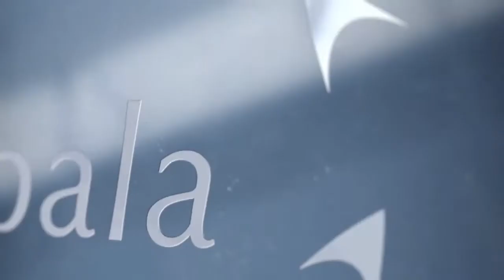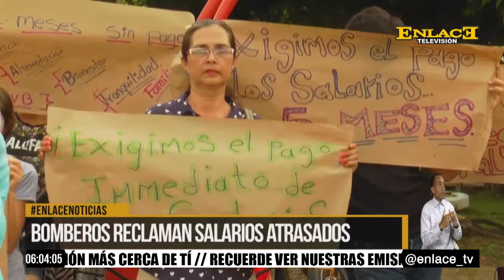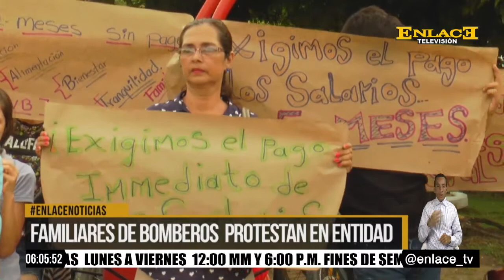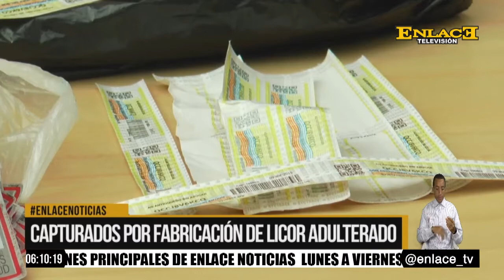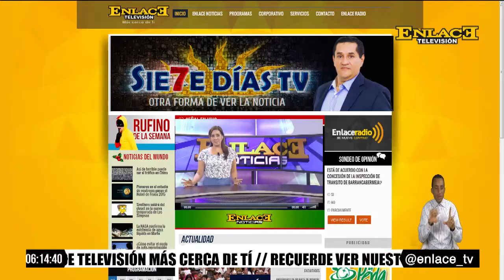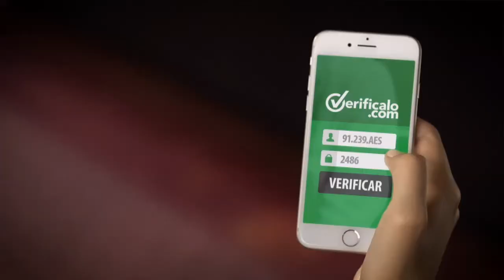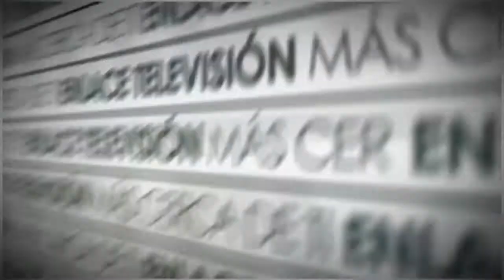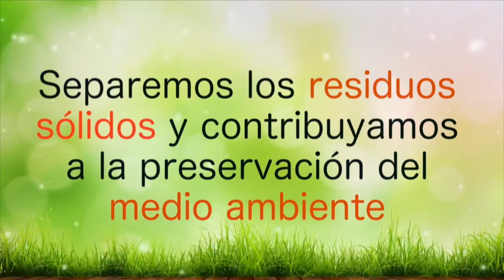ENLACE NOTICIAS EMISIÓN 6 P.M JUNIO 1 DE 2017